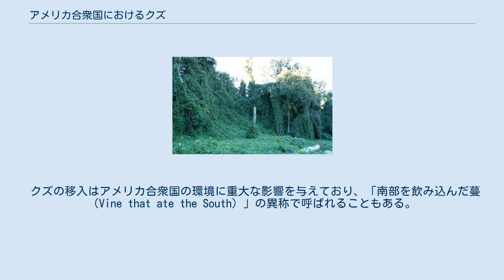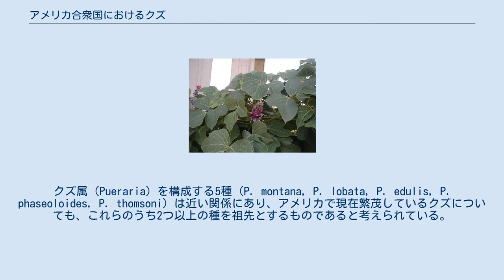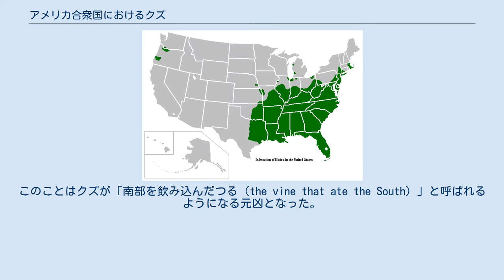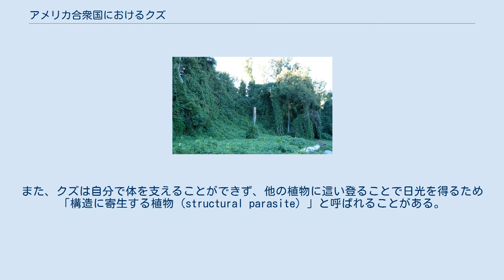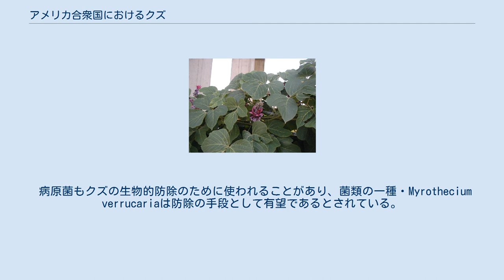アメリカ合衆国におけるクズ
クズ 」 アメリカ合衆国におけるクズ 繁茂するクズが木々を覆っている様子。
ジョージア州アトランタで撮影。
 アメリカ合衆国におけるクズ（アメリカがっしゅうこくにおけるクズ）は侵略的外来種として広く認知されている。
同種はアメリカ南部地域において年間150,000エーカー (610 km2)の割合で生息域を広げており、あまりの成長の早さから除草剤の散布や刈り取りではほとんど食い止めることが出来ず、そのうえ除草にかかる費用は毎年600万ドルずつ増えつつある、と言われている。
しかしこれには異論もあり、アメリカ合衆国森林局は年間2,500エーカー (10 km2)であるとの見積もりを発表している。
 クズの移入はアメリカ合衆国の環境に重大な影響を与えており、「南部を飲み込んだ蔓（Vine that ate the South）」の異称で呼ばれることもある。
 クズ（Pueraria lobata）。
兵庫県川西市で撮影。
 クズはアジアを原産地とする多年生つる植物であり、主に中華人民共和国や朝鮮半島、日本の温帯・亜熱帯地域に分布している。
葉は3枚の小葉から構成されている。
クズ属（Pueraria）を構成する5種（P. montana, P. lobata, P. edulis, P. phaseoloides, P. thomsoni）は近い関係にあり、アメリカで現在繁茂しているクズについても、これらのうち2つ以上の種を祖先とするものであると考えられている。
小葉は楕円形で大きく、それぞれに3つの裂片を持つ。
葉の裏面には毛が生えている。
マメ科植物であるクズは窒素固定をすることができ、痩せた土壌で育った場合でも最大95パーセントの窒素分を自給することができる。
つるに沿って結節があり、クズはこの部分から茎や巻きひげを伸ばすことによって体を支えたり、構造物に付着したりすることで勢力を広げる。
つる植物であるクズは、結節から伸ばした茎や巻きひげを使うことでほとんどの構造物の表面をよじ登ることができる。
クズの結節が土壌に接触した場合はそこから根が下ろされ、つるが地面に固定される。
根は塊根であり、水分とデンプンが豊富である。
クズは他の支持物に巻き付いて成長するため、木質の茎を作るために必要な資源を節約し、かわりに根の成長のために資源を使うことが出来る。
クズ全体の総重量の40パーセントを根の重さが占める。
クズには茎が土壌に露出しているところならばどこでも根を張ることができるため、主に栄養繁殖で増える。
有性生殖については完全に送粉者に依存している。
 クズは再生している森林などの、日光の当たる所を好むが、完全な日なたや半日陰の場所でも育つことが出来る。
この特質からクズはアメリカ合衆国南東部において屋根付きのベランダに植える園芸植物として人気を博した。
このことはクズが「南部を飲み込んだつる（the vine that ate the South）」と呼ばれるようになる元凶となった。
 クズは日本原産と考えられている植物であるが、原産地においては、クズは冬になると地上部が枯死するため、それほど重大な脅威になることはなかった。
クズはその後中国と、おそらくは朝鮮半島にも持ち込まれたと考えられている。
日本において、クズは北緯44度線（北海道周辺）から北緯30度線（口之島周辺）にかけての山間地域、およびほとんどの低地に生える。
朝鮮半島においては、クズは最低気温摂氏-30度の地域にも生息している。
 クズがはじめてアメリカに紹介されたのは1876年のフィラデルフィア万国博覧会のときであった。
また、南東部に持ち込まれたのは1883年のニューオリンズで行われた博覧会のときであった。
クズはベランダに植えるための園芸植物として大規模に販売されはじめ、20世紀のなかばにはたんぱく質を豊富に含む牛用飼料、土壌流出を防ぐための植物としても販売され、ダスト・ボウルによる土壌の侵食を解決する手段として、市民保全部隊によって植え付けられた。
土壌保全局はクズを斜面の土壌流出を食い止める手段として使うことを奨励し、政府の主導により8500万本の苗木が配布され、1ヘクタールあたり19.75ドルの奨励金が配られた。
1946年までにクズは推定120万ヘクタールの敷地に植え付けられた。
ワタミハナゾウムシの虫害と綿花の不作により複数の農家によって農地が放棄されると、植え付けられたクズはそのまま放置された。
アメリカ南東部の気候・環境はク...